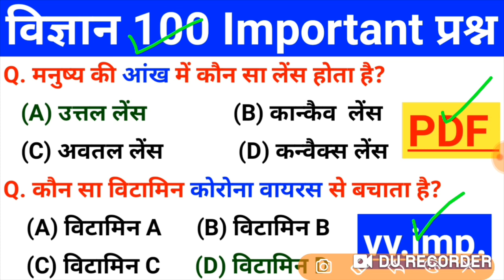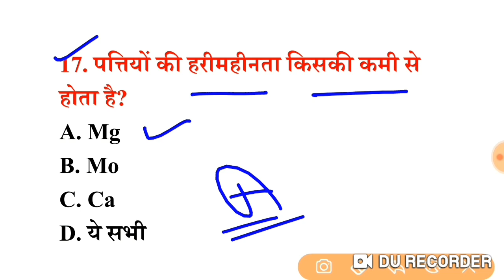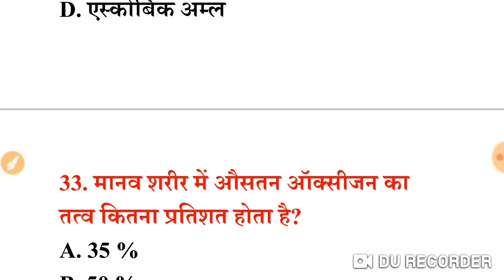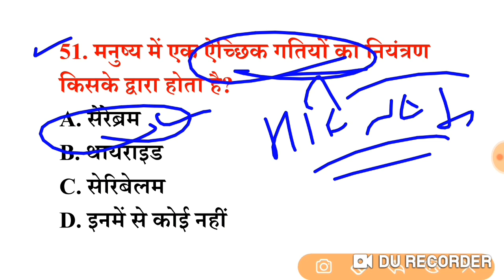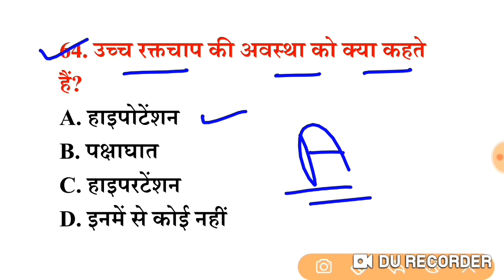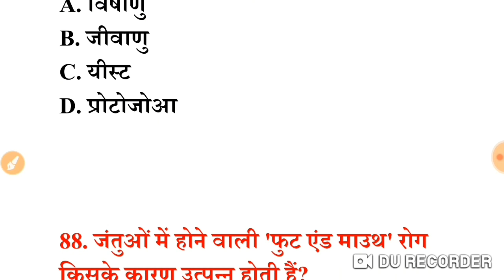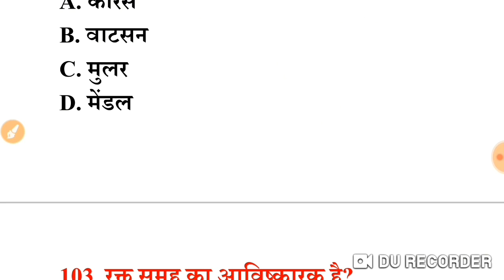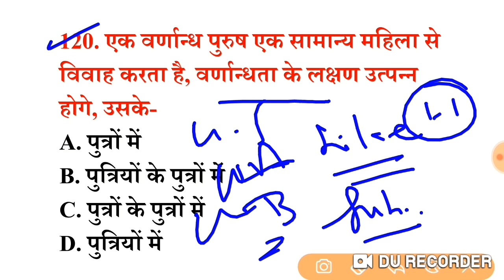पिछले 15 वर्षों से परीक्षाओं में सबसे ज्यादा बार REPEAT 50 SCIENCE Question रट लें इन्हें